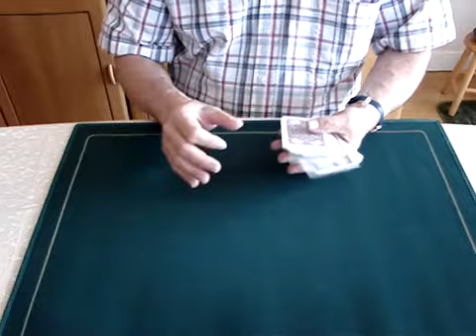Cool control reverse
Une curiosité : Retournement d'une carte choisie pendant un "Cool control".